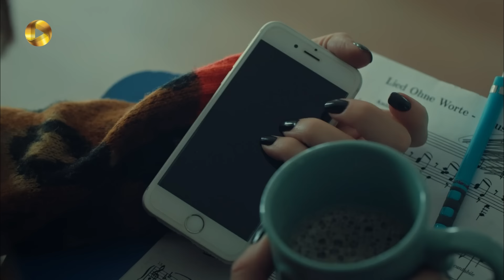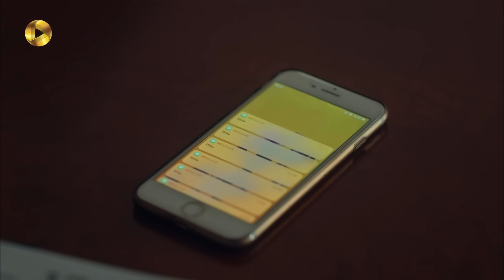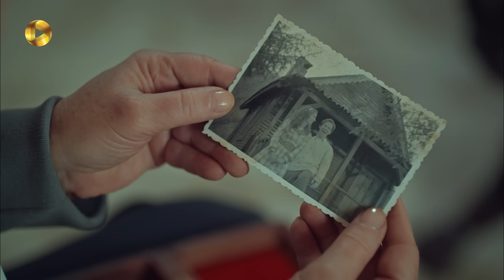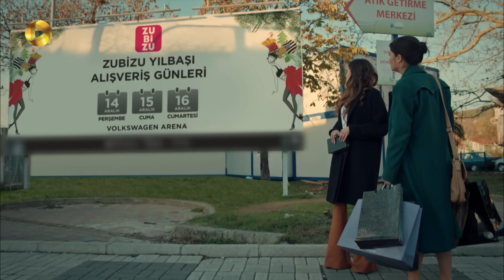Aroos e Istanbul -Episode 95- سریال ترکی عروس استانبول - قسمت 95- دوبله فارسی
سریال ترکی عروس استانبول - قسمت 95

ثریا با جان صحبت می کند تا ببیند مشکل بین او و فاروق چیست، جان با صحبتهایش چشم ثریا را به چیزهایی باز کرد که عشق فاروق نمی گذاشت ثریا آنها را ببیند. فاروق هم با امیر و بیگوم به پیک نیک رفتند و او می خواهد همه تلاشش را بکند تا پسرش از اینکه برای اولین بار با پدرو مادرش تفریح می کند، لذت ببرد اما ثریا نمی گذارد. ثریا که تحت تاثیر حرفهای جان هم قرار گرفته، دوباره تصمیم می گیرد فاروق را ترک کند. ایپک و فکرت یک شام دونفره در یک رستوران دارند، منشی شرکت هم به طور اتفاقی با دوستانش برای جشن تولد به آنجا رفته است.